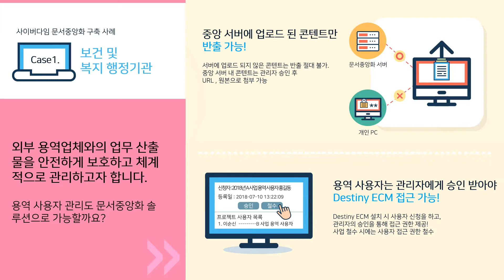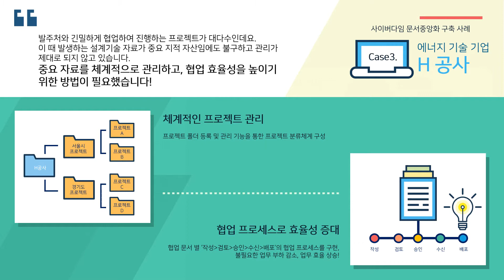사이버다임 문서중앙화 구축사례 - 공공부문편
공기업에서 사이버다임의 문서중앙화 도입으로 어떤 효과를 얻었는 지 동영상을 통해 확인해보세요:)